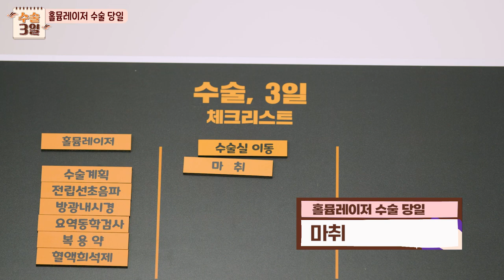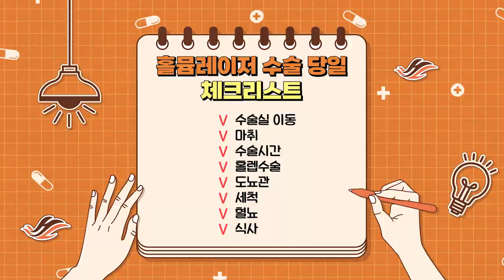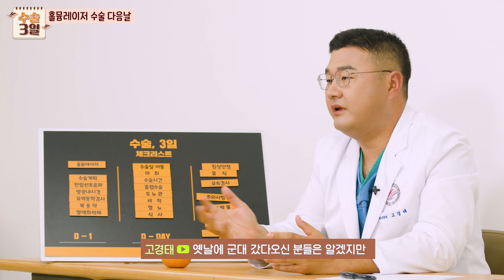홀뮴레이저, 환자가 알아야 할 모든 것! 비뇨의학과 고경태교수, 수술 3일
비뇨의학과 고경태교수가 알려주는 홀뮴레이저의 모든것!